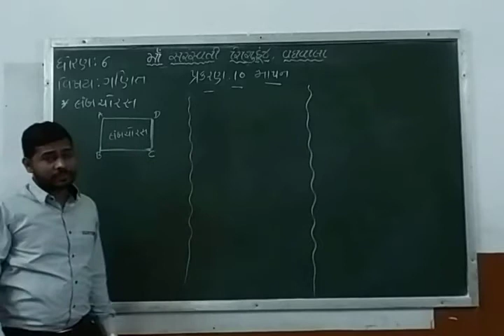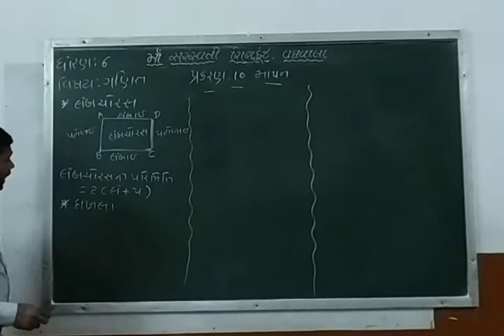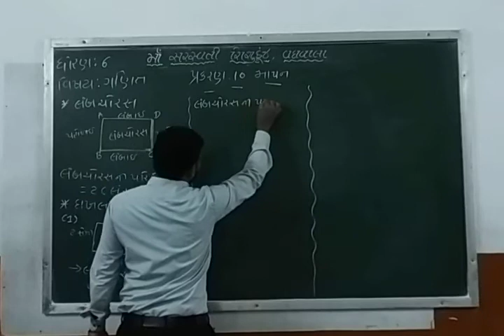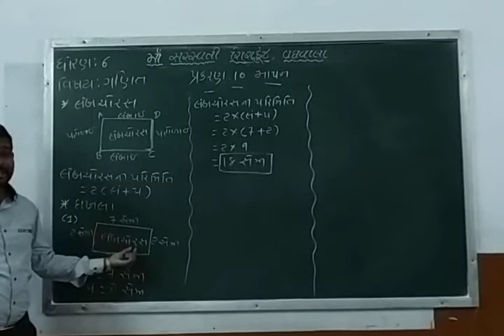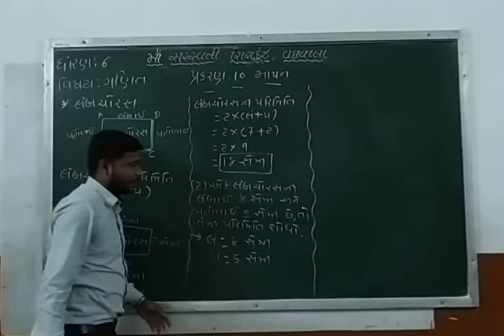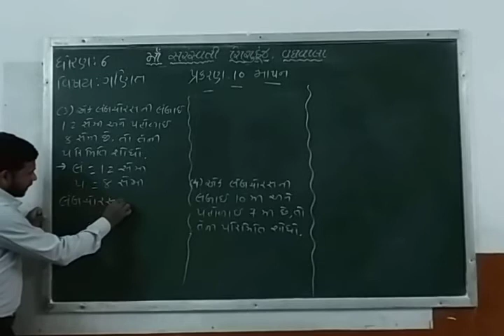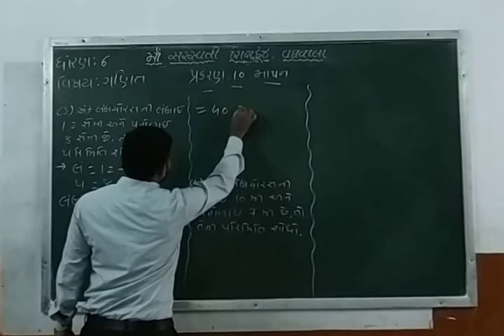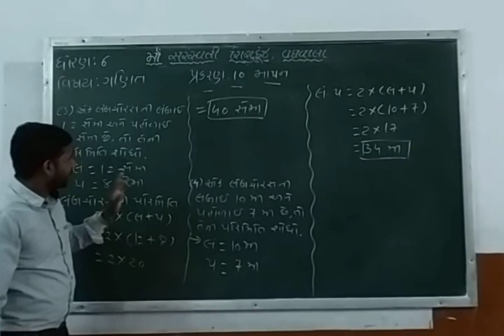Std 6 Maths